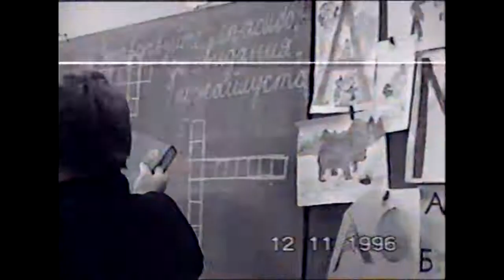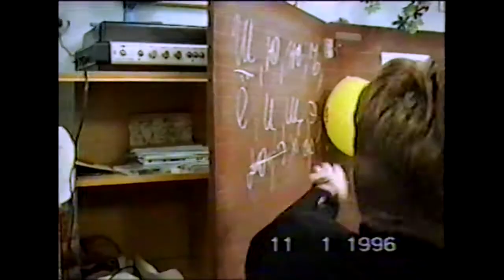Моу СОШ №1 г. Энгельс 1996 год - 1 "з" класс. Легенды VHS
Пришлось записать эту кассету поверх Терминатора